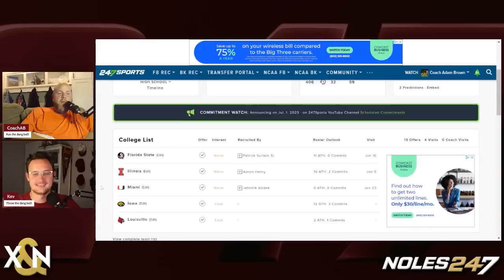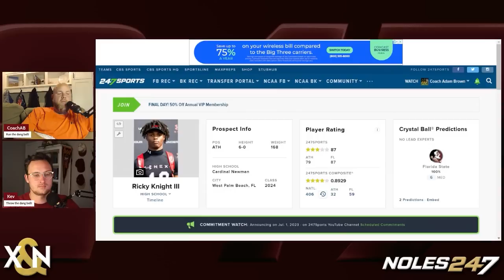FSU DB Commit Ricky Knight III Film Breakdown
Tags: Florida State Seminoles Football Recruiting Portal Mike Norvell Analysis Stats Defensive Back Corner Safety